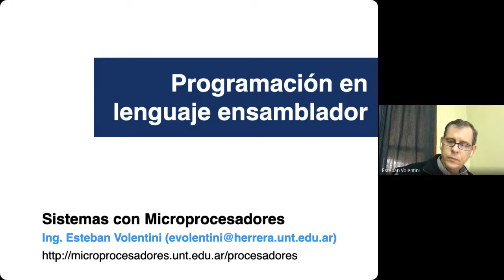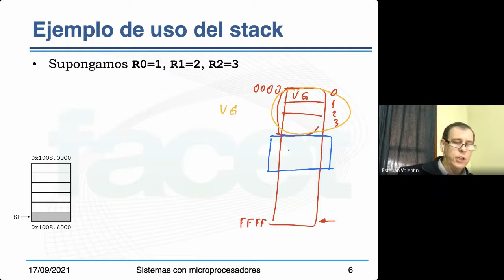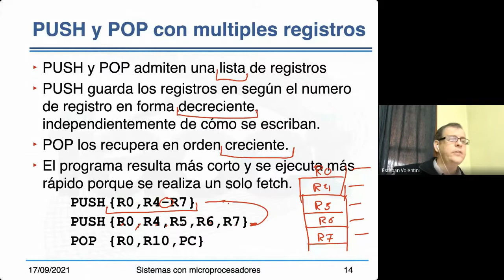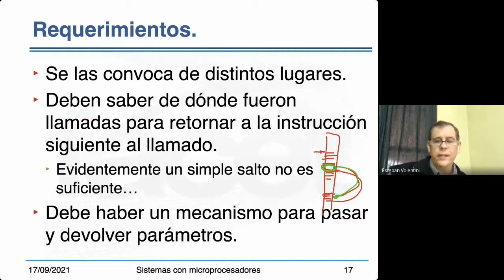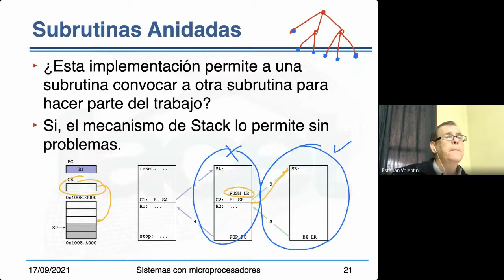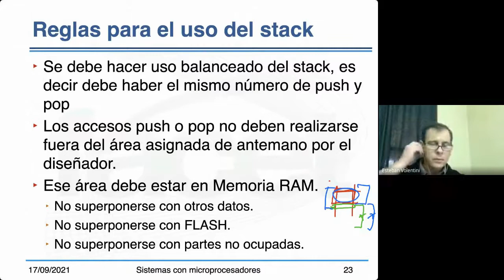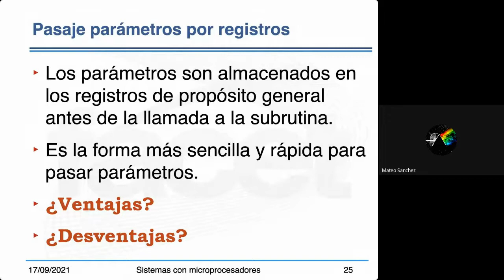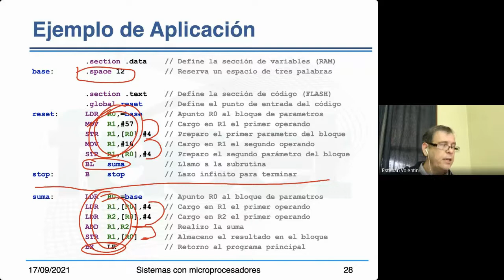Micro2021 UNT - Teoría, Clase 14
Tema 4, Programación en Lenguaje Ensamblador: Uso de la pila. Llamado a subrutinas, uso del registro de enlace. Llamados anidados. Saltos múltiples.